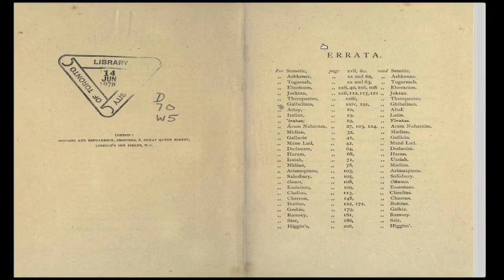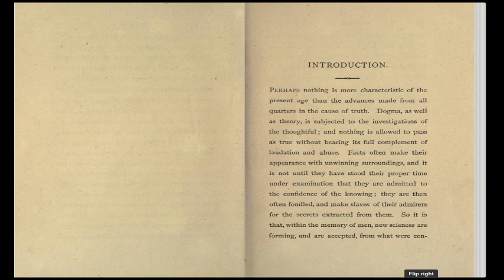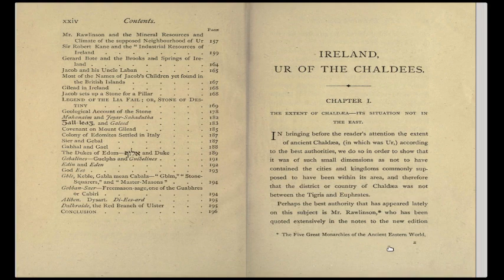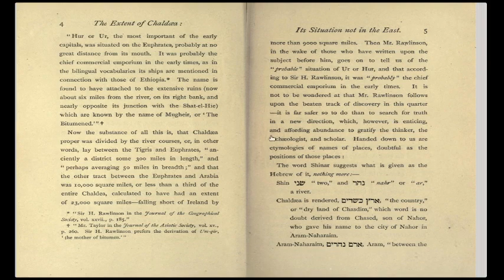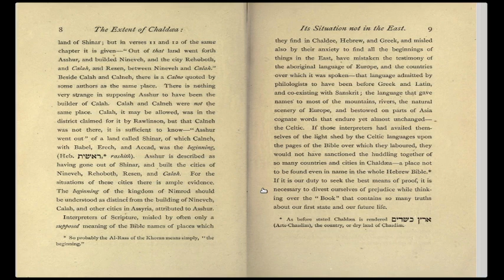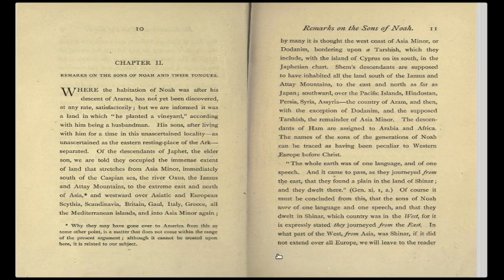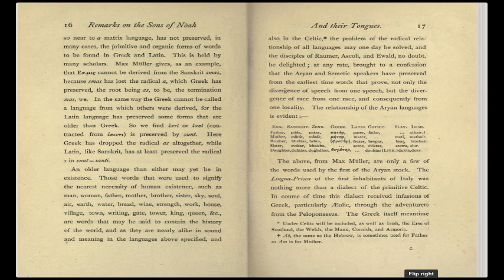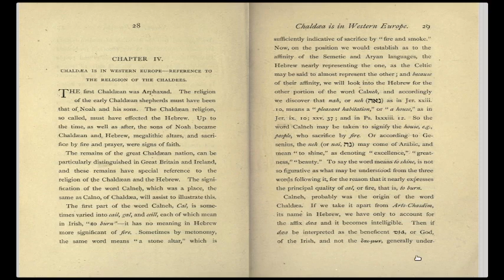Ur of Chaldea - Is Really In Ireland!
A new exciting video that reveals bizarre claims...
made by the author of the book, Ann Wlikes:

" Ireland: Ur of Chaldee is in Ireland ":

She (along with her husband) claim that  Ur of Chaldea,Mesopotamia,Syria -
Is Really in Ireland!

NB: Ur Kasdim, commonly translated as Ur of the Chaldeans,
is a city mentioned in the Hebrew Bible as the birthplace
of Abraham, the patriarch of the Hebrews,the Israelites and the Ishmaelites.
In 1862, Henry Rawlinson,
identified Ur Kaśdim with
Tell el-Muqayyar near Nasiriyah in the Baghdad Eyalet
of the Ottoman Empire.
-  Wikipedia.

Inserts:
A line drawing of the Internet Archive headquarters building façade.
An illustration of a magnifying glass.
An illustration of a horizontal line over an up pointing arrow.

The most generally-accepted theory at the present time
is that Ur is to be identified with the modern
Mugheir (or Mughayyar , "the pitchy") in Southern Babylonia, called Urumma, or Urima, and later Uru in the inscriptions.

This borders on the district which in the 1st millennium BC
was called Chaldea (Kaldû).